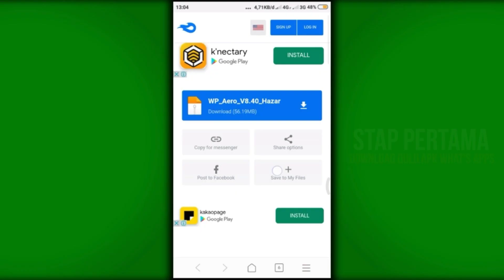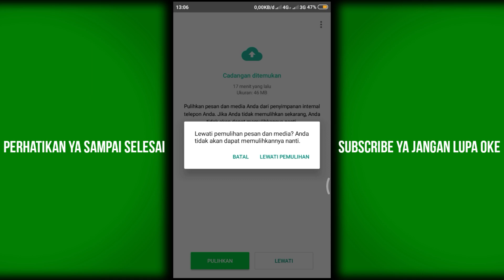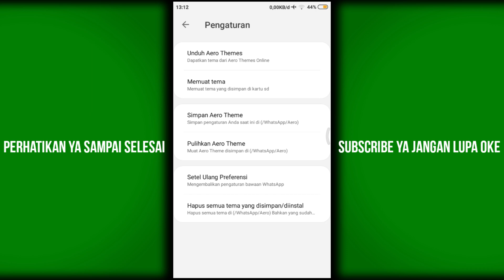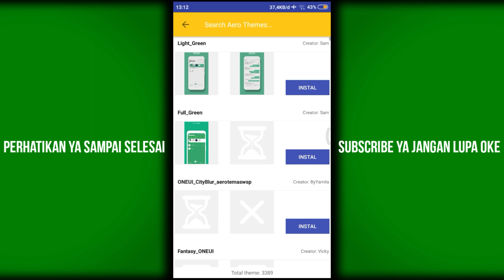cara memisahkan grup dan chat pribadi di wa || tanpa aplikasi tambahan dan simpel || Mudah Dan Cepat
Halo gaes assalamualaikum
Pada kesempatan kali ini di hari Minggu ini aku bakalan ngasih  tutorial ke kalian bagaimana  agar chat WhatsApp dan group bisa terpisah dan memudahkan kita untuk membalas pesan atau chat  ,cara memisahkan grup dan chat pribadi di wa || tanpa aplikasi tambahan dan simpel || trik WhatsApp pada trik kali ini kalian hanya membuatkan satu aplikasi saja yg kalian bisa download di play store / google kalian, caranya sangat mudah , dan pastinya hp kalian pun yg hanya bisa main Tiktok , sekarang bakalan beralih fungsi jadi lebih baik . Nama aplikasi adalah WhatsApp Aero yaitu WhatsApp pro yg sudah di modifikasi.

Untuk aplikasi nya sudah aku sediakan di link deskripsi Vidio ini ya cek aja ini WhatsApp yg sudah di modifikasi dan di tambah fitur keren lainnya .